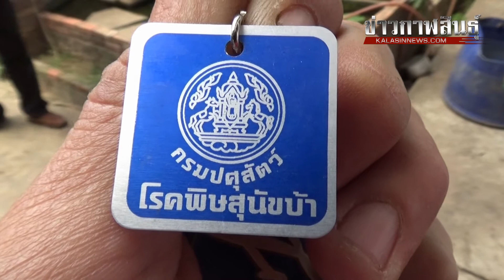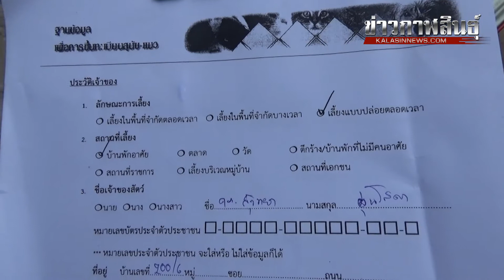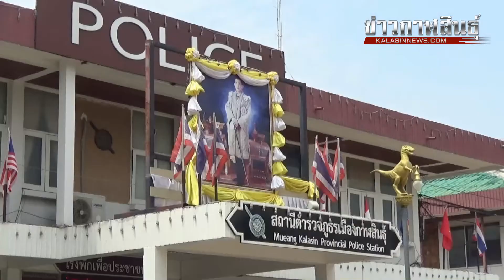กาฬสินธุ์ เร่งฉีดวัคซีนสุนัขป้องกันโรคพิษสุนัขบ้า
ทีมสัตวแพทย์ สำนักการสาธารณสุขและสิ่งแวดล้อมเทศบาลเมืองกาฬสินธุ์  ได้นำหน่วยเคลื่อนที่ออกให้บริการฉีดวัคซีนป้องกันโรคพิษสุนัขบ้า ฟรี ให้กับสุนัขและแมวของประชาชนในเขตเทศบาลเมืองกาฬสินธุ์   ตามโครงการเขตปลอดโรคพิษสุนัขบ้า ที่บริเวณบ้านพักข้าราชการ ตำรวจภูธรจังหวัดกาฬสินธุ์   ซึ่งมีเจ้าหน้าที่ตำรวจ  ได้นำแมวและสุนัขที่เลี้ยงไว้มารับบริการฉีดวัคซีน